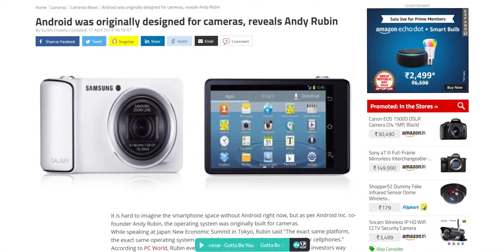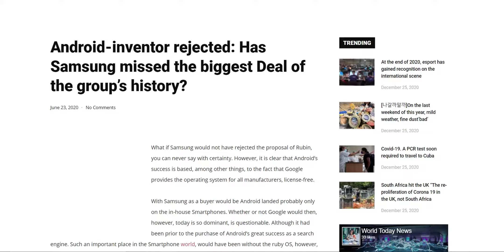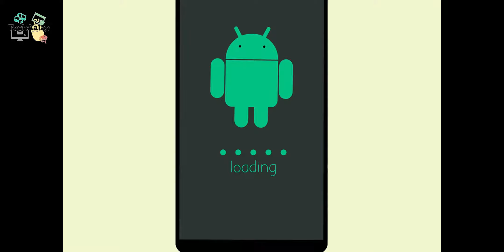Samsung BIG MISTAKE! 😱 | Samsung Android Deal | Who made Android OS 😨 | Android History in HINDI 🔥🔥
Is video me hum baat karenge Samsung company and uske kiye gaye bohot hi bade ek mistake ke baare me. Ye ek aisi mistake Samsung ne ki hai ki iske wajah se unhe abhi tak millions and billions of dollars chukane pad rahe hai. Samsung Android OS ka maalik bante bante reh gaya! Puri kahani janne ke video ko end tak zrur dekhna. Hopefully aapko video pasand aayegi! :)

Sorry yaarr...daalna bhool gaya is baar. COMING SOON?? 🤔😁